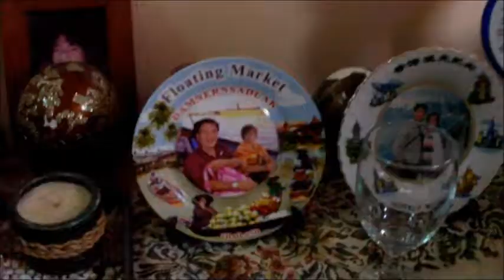VMHS batch 63 - House blessing of Gerry and Estrella Limbo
Trece Martires, Cavite City